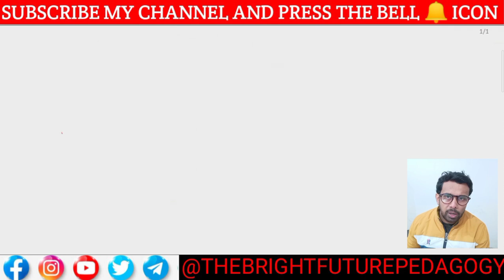SSC CHSL 2018 FINAL CUTOFF | SSC CHSL 2018 EXPECTED FINAL CUTOFF | CHSL 2018 FINAL RESULT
MATHS

ENGLISH

HINDI

REASONING

GS

CURRENT AFFAIRS

6 TO 10 MATHS

6 TO 10 SCIENCE

MOTIVATION VIDEO

FITNESS VIDEO

ANY QUERIES RELATED TO ANY GOVERNMENT EXAM

CHANNEL DETAIL

HINDI GRAMMAR

ENGLISH VOCABULARY

Number system

STATIC GS

IMPORTANT DAYS

CURRENT AFFAIRS

REASONING